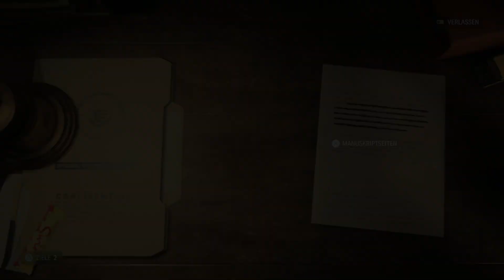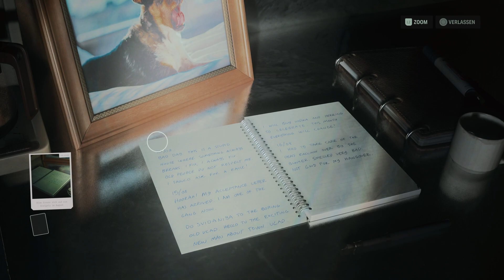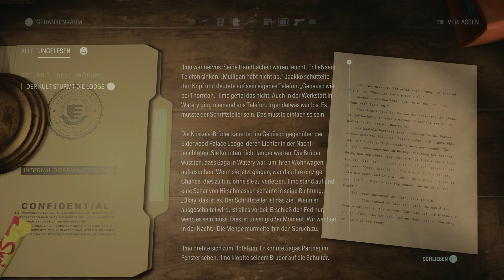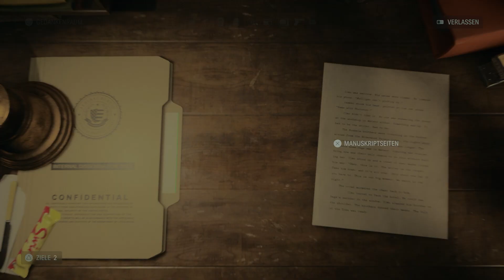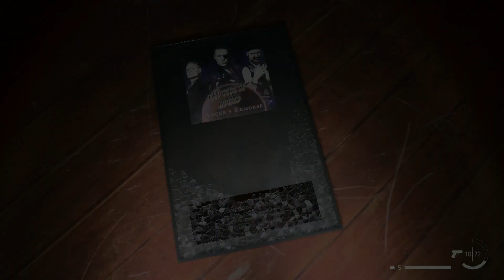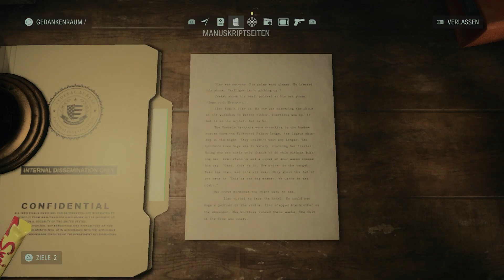Nachts im Museum 🔦 ALAN WAKE 2 | #24 | Let's Play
🎮 Let's Play ALAN WAKE 2
📺 Kommentiertes Gameplay von RaKe (2024)

MEIN EQUIPMENT:
► Playstation 5 🎮
► Capture Card 📼

KURZBESCHREIBUNG ZUM SPIEL:

"Saga Anderson ist eine fähige FBI-Agentin, die in die Kleinstadt Bright Falls im pazifischen Nordwesten gerufen wird, um einer Reihe Ritualmorde auf den Grund zu gehen. Alan Wake ist ein Schriftsteller, der seit Jahren am Dunklen Ort gefangen ist, einer furchteinflößenden alternativen Realität, die durch seine Worte ihre Form ändern kann. Zwar sind sie sich nie begegnet, doch sie sind über die unterschiedlichen Realitäten hinweg verbunden, und ihre Handlungen können die jeweilige Welt beeinflussen.

Als die Ereignisse aus einer Horror-Geschichte dazu führen, dass Bright Falls in eine verderbende, übernatürliche Dunkelheit gehüllt wird, müssen Anderson und Wake die Macht des Lichts nutzen, um zu überleben – und die zu schützen, die sie lieben. Können sie in einer Welt voller Opfer und Monster, die die Realität verzerrt, die Helden dieser Geschichte werden?" - Beschreibung im Playstation Store